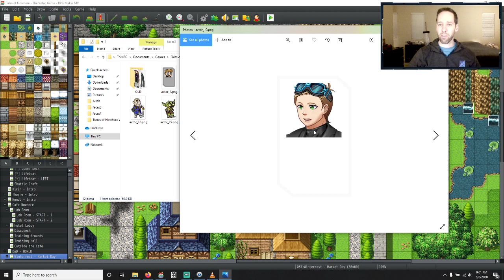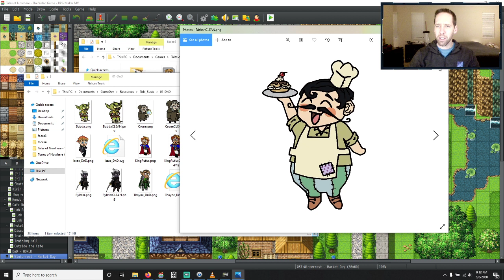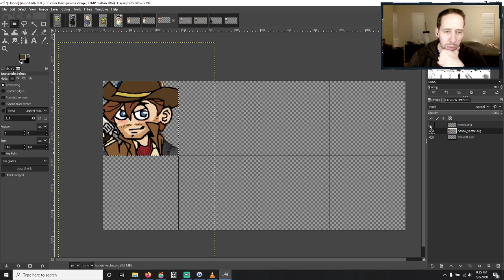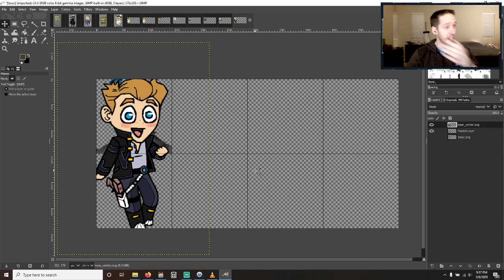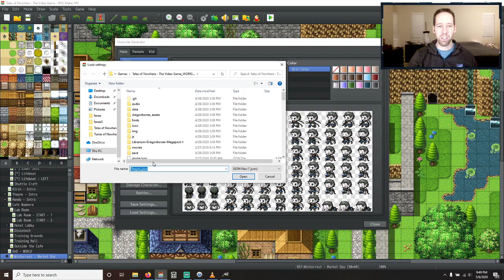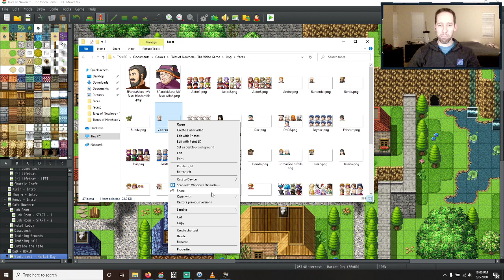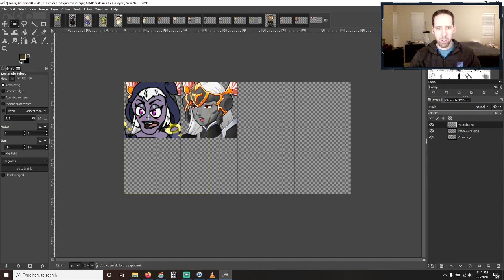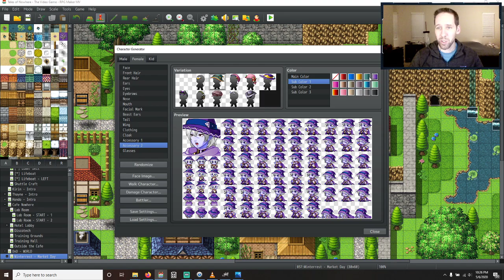Developing Tales of Nowhere: The Video Game (Ep. 35)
I reworked the character graphics a bit to make everything more consistent. With that done, I can start creating and placing new NPC characters.